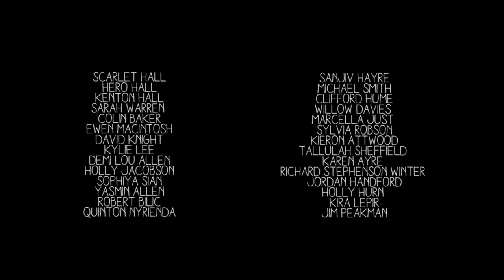A Dozen Summers - Official Movie Trailer (HD)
The first trailer for forthcoming children's comedy feature - "A Dozen Summers", starring Scarlet Hall, Hero Hall, Sarah Warren, Kenton Hall, Colin Baker (Doctor Who), Ewen MacIntosh (The Office)

A Dozen Summers is a comedy – from writer/director Kenton Hall – for children of all ages (including adults who haven’t completely lost their way yet).

A story about what it’s really like to be 12 in the 21st century, A Dozen Summers follows sisters Maisie and Daisy McCormack as they inadvertently hijack a more traditional children’s film and decide to take an audience on a tour of their increasingly complicated journey towards adolescence.

With a truly brilliant young cast – and some guest appearances from grown-up actors who managed to sneak into the mix somehow – A Dozen Summers is a movie to make children feel better about growing up and for adults to remember what it was like to be young.

Coming soon to a cinema near you.

New Movies 2015, New Movie 2015, Trailers 2015, Trailer 2015, New Movie Trailers 2015, New Movie Trailer 2015 comedy childrens comedy family comedy family film kids flick cute kids movie